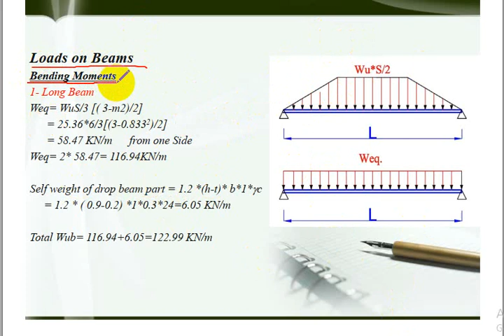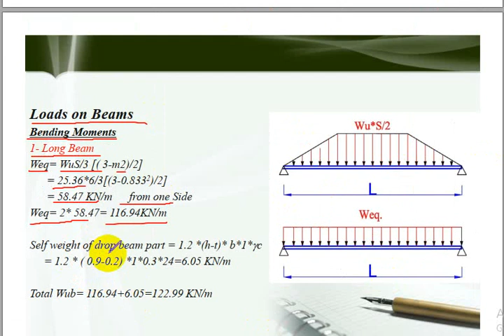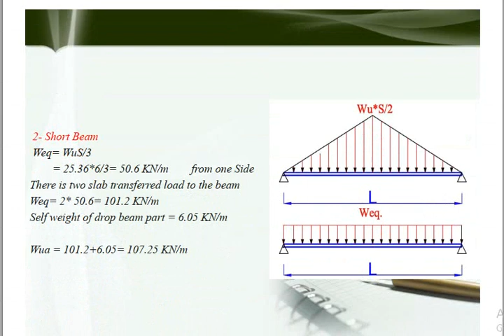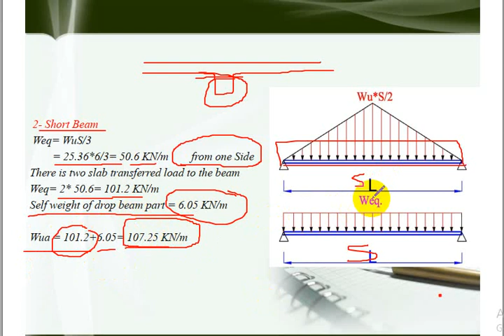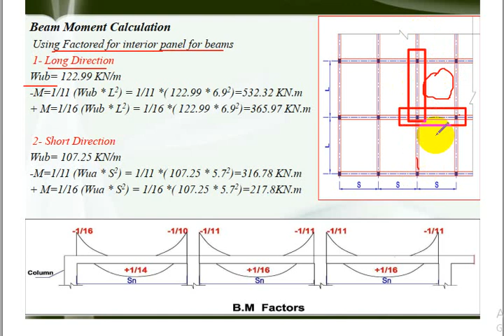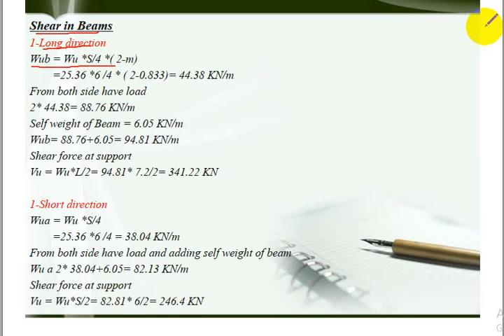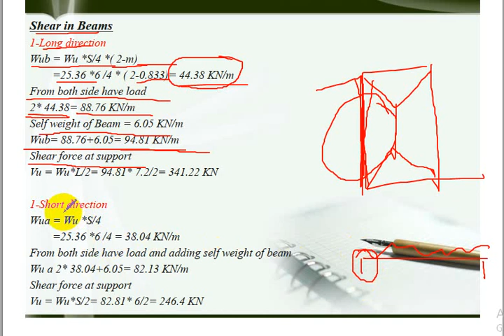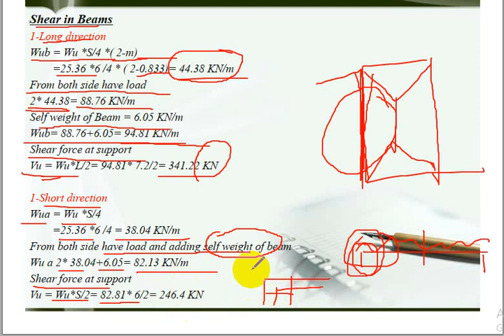Reinforced Concrete Two Way Slab5-Dr.Mazin Abdulimam